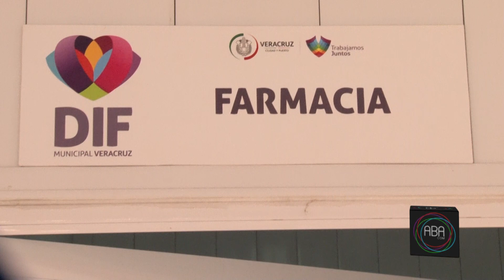Inauguran instalaciones del Nuevo Módulo Central DIF en Veracruz